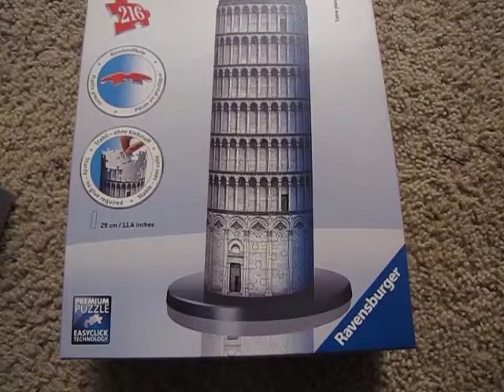Leaning Tower of Pisa 3D puzzle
This is a Leaning Tower of Pisa puzzle that I got while we lived in Europe. This is pretty neat and I hope I get some of the other ones too!